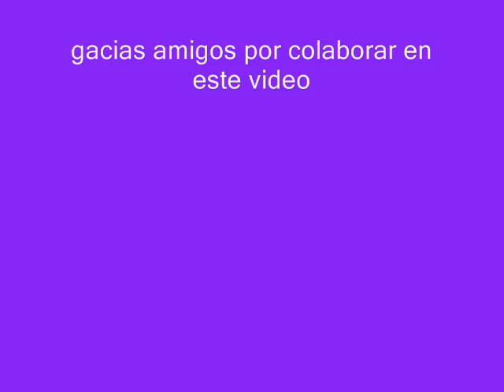La Formiga Noche Hindu´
Fotomontajes Mario tache´ y Jose Hita